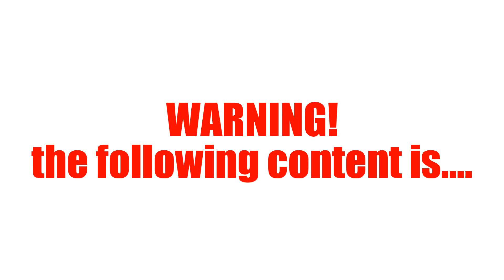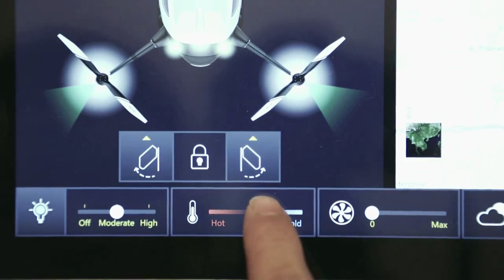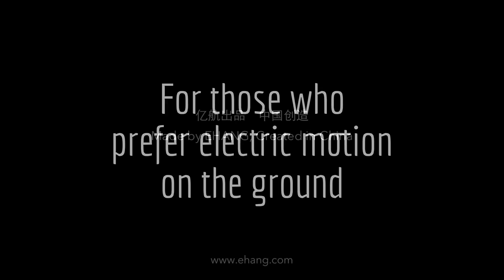Green Technology - World's first passenger drone unveiled at CES 2016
Chinese company Ehang has unveiled the world’s first passenger drone at CES 2016.  Yes you read that correctly – the age of the Jetsons has arrived with this 500lb electric single seat passenger drone.

The Ehang 184 is a giant but elegantly designed drone; according to the company, it can transport one person at approximately 100 kilometers (62 miles) per hour in around 23-minutes. It can also carry a payload (that’s the passenger and anything else they take with them) of about 100 kg (220 lbs).

You plan your trip via an app on your smart phone and the drone takes off and delivers you to your destination autonomously whilst you read the latest articles or search online for the best life insurance deals you can find.

The makers claim that is has a fail safe mode so that anything goes wrong it goes into a hover or finds somewhere safe to land.
The design has built in redundancy with duplicate sensors, eight motors, eight propellors and sensors that prevent it taking off in a storm.

Whilst it is not legal in the US yet (or any other jurisdictions that we know of) it has completed over 100 test flights with an actually live person on board.

Reported to cost in the range of $200,000 to $300,000 its not a cheap way to avoid the traffic but it certainly is a mix between brilliant and crazy – some would even say a potential disruptor!

Are you ready to climb aboard and fly in this drone?

GoGetEco is a website dedicated to bringing you the latest in cool eco friendly gadgets, future gadgets, future tech, the latest in green technology, eco friendly products and cool green tech inventions.

At GoGetEco we believe that going green does not mean sacrificing your lifestyle and that green tech and eco friendly products can give you the lifestyle you desire whilst moving towards a more sustainable future.

Our products cover energy efficiency, electric transport (electric bikes, alternative electric transport), renewable energy, solar power, sustainable materials, eco friendly products, and much more.

At GoGetEco "Green is the New Black".